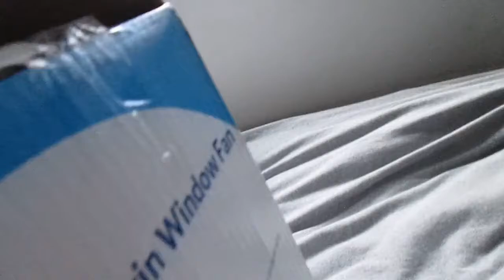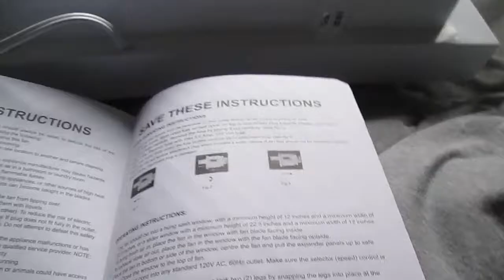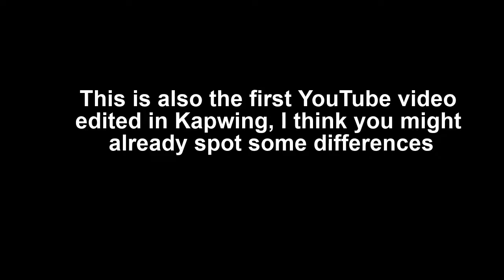Cool Works Window Fan Unboxing